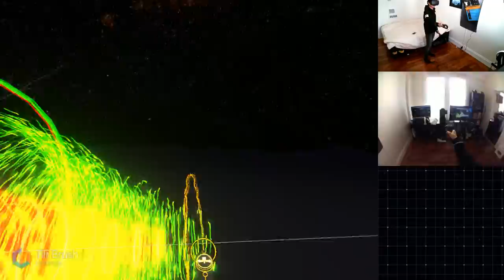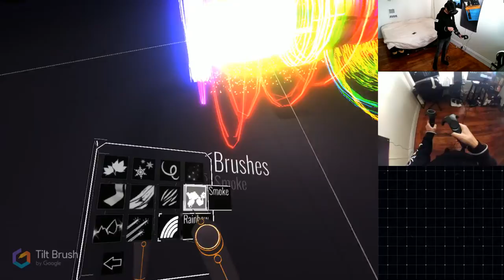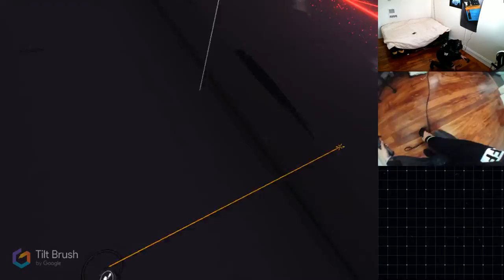[ Tilt Brush ] Painting a bass cannon in virtual reality